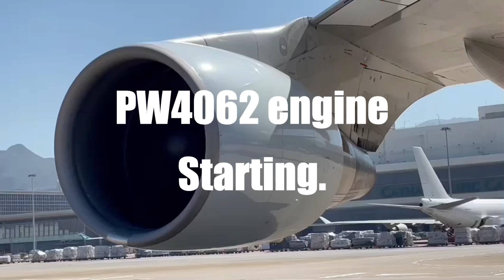Pratt & Whitney PW4062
Engine starting and shutdown of a PW4062 engine fitted to Boeing 747-400ERF performed for ground run purposes. Self explanatory 😀